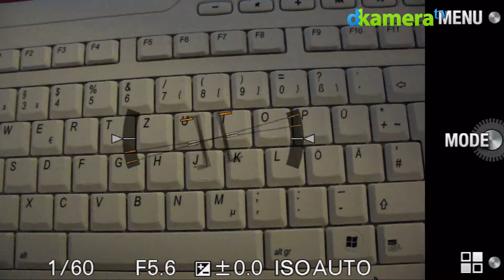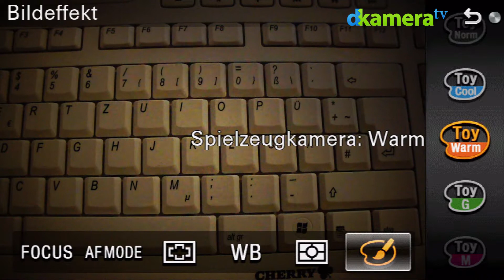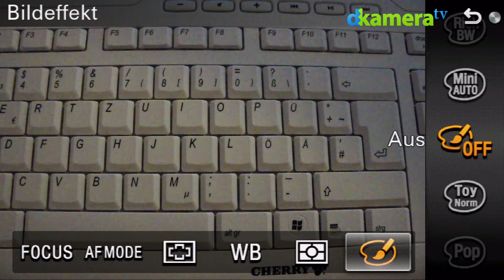Sony Alpha NEX-5R Test (8/9): Live-Bild-Eindruck